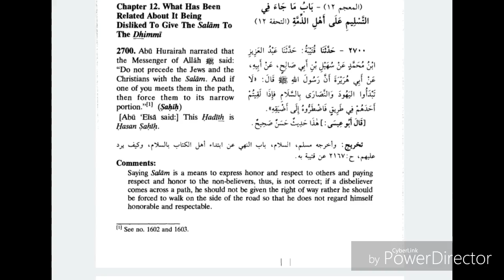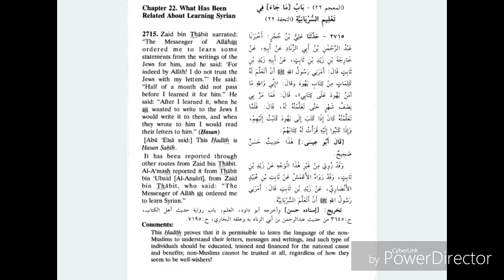Two hadith, explains islam ruling on disbelievers !